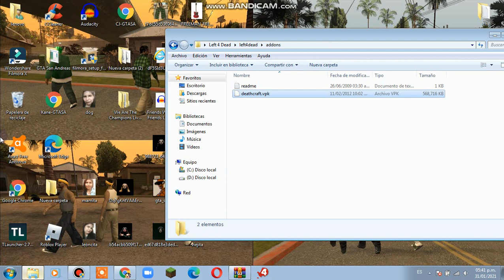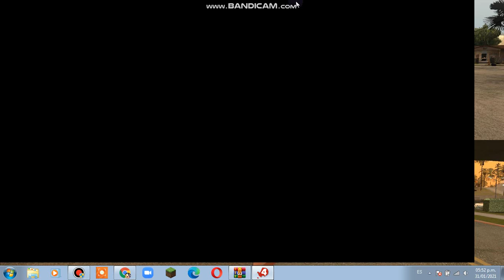Descargar Deathcraft Bara L4d1 Xd :v